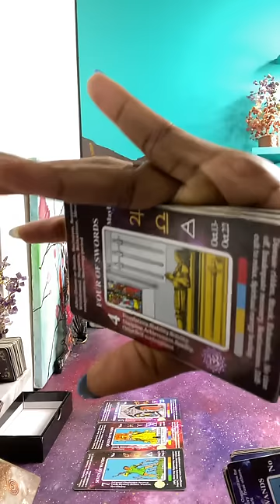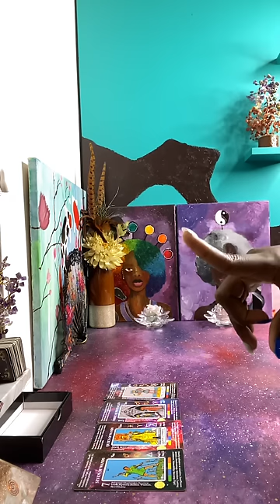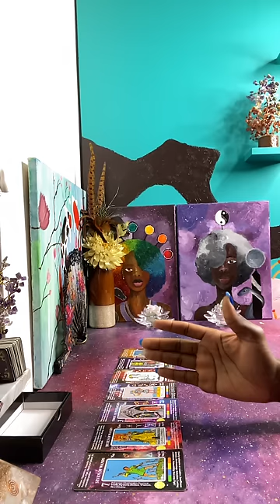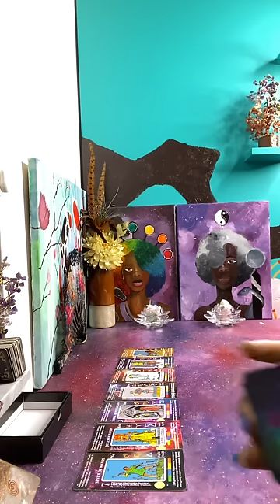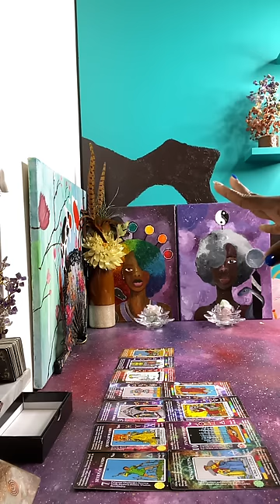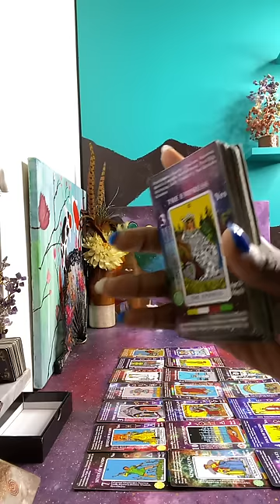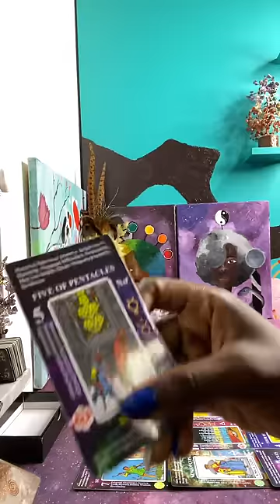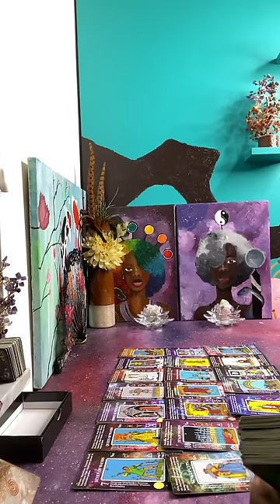It was never supposed to get this far, but there’s a lot of money on the line for these people 👀😭🤣